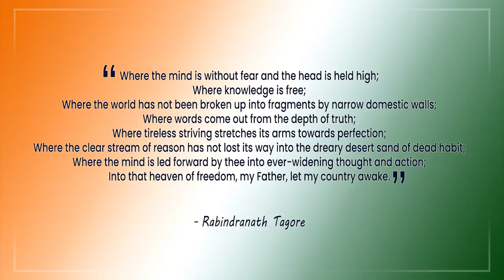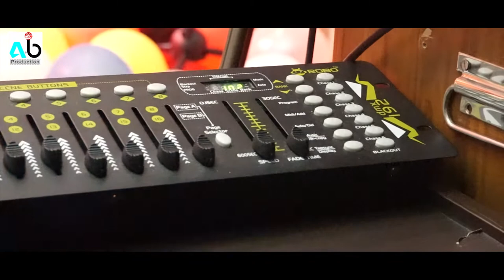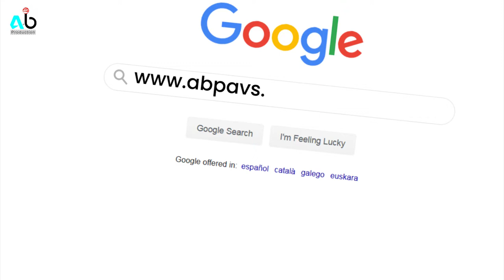Inauguration Ceremony of A.b Production Audio Visual Studio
Wishing everyone a very happy Independence day.

We are proud and glad to announce that our audio video recording studio has officially started working from today.

This is the inauguration ceremony held at our studio, and due to covid19 restrictions, there were very limited (whom we know personally and studio members) number of people. We ensured everyone's safety, and all of them were wearing masks.

We are happy to credit our entire team for whom this video was made successfully.

Special Thanksgiving to- The Legend, Pratap Chandra Roy
                                        The Chairman, Barrackpore- Sri Uttam Das

Narrations- Smt. Sudipta Roy
Video Recording- Batabaran Bhattacharjee
                             Amitava Bandyopadhyay
                             Ananjan Bandyopadhyay
Tabla- Sri Sitesh Halder
Video Editing- Batabaran Bhattacharjee
Graphics- Dhruba Chowdhury
Sound Recording, Background music,Mixing, Mastering-
 Ananjan Bandyopadhyay
Special Thanks- Avijit Thakur

Concept- Atreyee Bandyopadhyay

Bharot Amar Bharot Borsho
Vocals - Late Manna Dey
Lyricist - Shibdas Bandyopadhyay
Music Composer - Ajoy Das
Movie - Charmurti (1978)

This video is solely a property of A.b Production Audio Visual Studio.